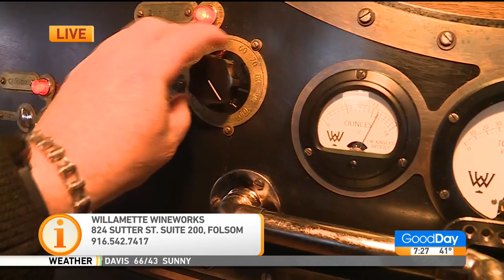Willamette Wineworks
One local spot lets you get a closer look at the process of making wine.